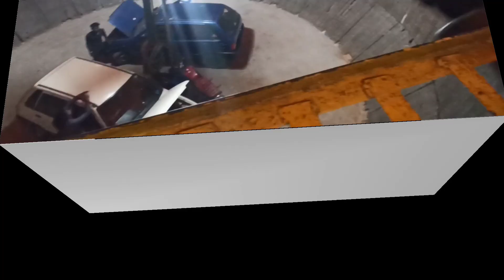കണ്ടില്ലെങ്കിൽ നഷ്ടം!🔥|മരണക്കിണർ😱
ഹലോ ചങ്ങാതിമാരെ...
ഇത് അപ്രതീക്ഷിതമായി എടുത്ത ഒരു വ്ലോഗ് ആണ്. തനുവിന്റെ സ്കൂളിലേക്ക് സാധനങ്ങൾ വാങ്ങാൻ കാട്ടാക്കട പോയപ്പോൾ ആണ് അവിടെ കാട്ടാൽ പുസ്തകമേള നടക്കുന്നത് കാണുന്നത്... വെറുതെ ഒന്ന് കയറി നോക്കിയതാണ്.. അക്ഷരാർത്ഥത്തിൽ ഞെട്ടിച്ചു കളഞ്ഞു...!! ശെരിക്കും അടിപൊളി ആയിരുന്നു 🔥🔥 |മരണക്കിണറും കുട്ടികൾക്കുള്ള റൈഡുകളും എല്ലാം കൂടെ ഒരു കിടിലൻ പാക്കേജ് ആയിരുന്നു കേട്ടോ... athil മരണക്കിണറിന്റെ ഫുൾ വീഡിയോ ആണ് ഞാൻ ഇന്ന് ഇട്ടിരിക്കുന്നത്...കഴിഞ്ഞ മെയിൽ ആയിരുന്നു ഈ പരിപാടി... വ്ലോഗ് അപ്‌ലോഡ് ചെയ്യാൻ ലേറ്റ് ആയിപോയി 🤗🤗😍😍